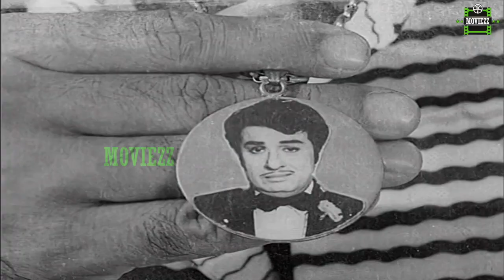Mangudi Minor Full Movie - Climax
Mangudi Minor is a 1978 Tamil film directed by V. C. Gunanathan. Vijayakumar played the lead role and Rajinikanth acted as villain in this film.The film was based on the Hindi film Rampur Ka Lakshman.

Directed by V. C. Guhanathan
Produced by A. R. Kannappan Chettiar
Written by V. C. Guhanathan
Starring Vijayakumar,Rajinikanth,Sripriya,S. V. Ramadoss,M. N. Rajam,Ceylon Manohar
Cinematography A. Somasundaram
Edited by R. Bhaskaran,T. Thirunavukkarasu
Production
company         S. P. V. Films
Language Tamil